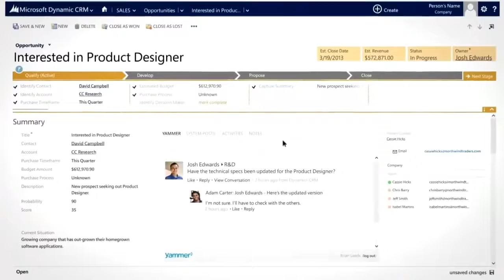Just add Microsoft Dynamics !